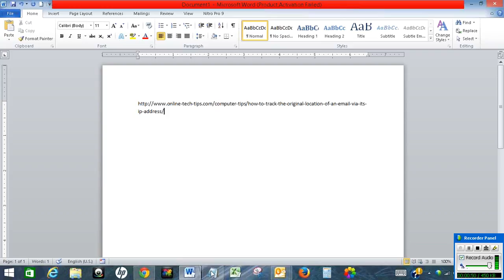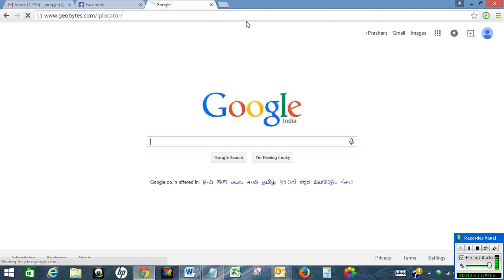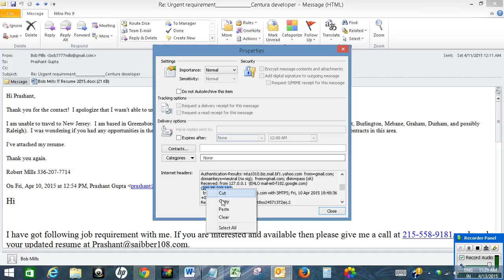Trace the email address location in Outlook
In order to find the internet header of an email following the following steps.

* Click on the email itself
* Click on  "File"
* Click on "Info"
* Click on "Properties"

After clicking on "Properties" you will see Internet Header at the bottom of the new window.

In Internet Header, search for "Received from" and there you will see the IP address of the sender. Copy the IP address on clipboard.

Now open and paste the IP address in the search box and click submit.